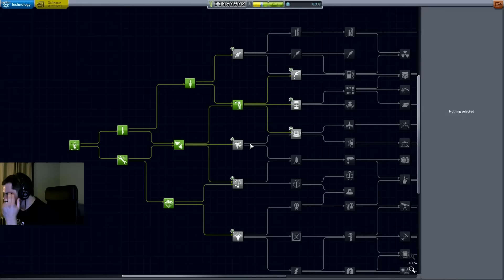KSP Rocket Surgery Day 2 - The Highlights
We blow up numerous times on Day 2 as we try to make our way into orbit and build an airplane.

Let me know what you think of this reel as I'm trying something new!